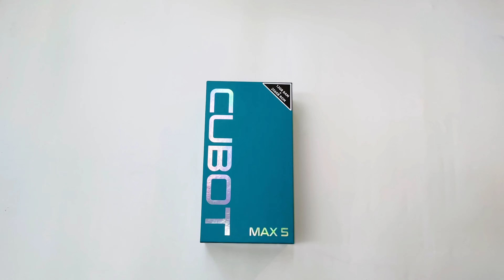unboxing : CUBOT MAX 5 smartphone 6.95-Inch FHD+IPS android 14 Octa-core Processor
12GB RAM 256GB ROM
5100mAh Battery
100MP+32MP Camera
 Wi-Fi Dual SIM Network
Unlock Cell Phone, Tech Black